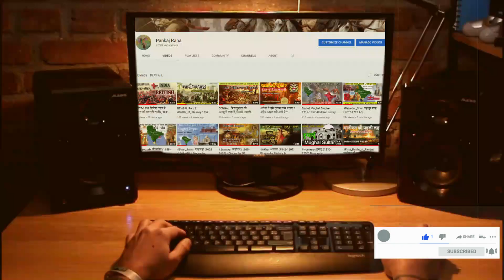1857 की क्रांति, First War of Indian Independence I History of India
The Indian Rebellion of 1857 was a major, but ultimately unsuccessful, uprising in India in 1857–58 against the rule of the British East India Company, which functioned as a sovereign power on behalf of the British Crown.
Dosto ye apka apna youtube channel hai jisme main indian hisory se related videos apke lie bnata hun. yahan apko indian history or cultural videos milengi. jisme main apko hmare desh ki history ke bare me btaunga.
Is channel pr apko ancient history se le ker modern history tk sari videos milengi.
Apne dosto ke sath information ko jrur share krana.
Apka apna Dost. Pr.pankajrana

Thankyou .!